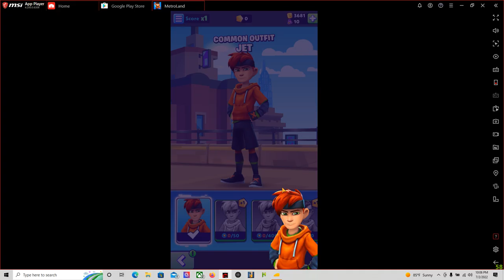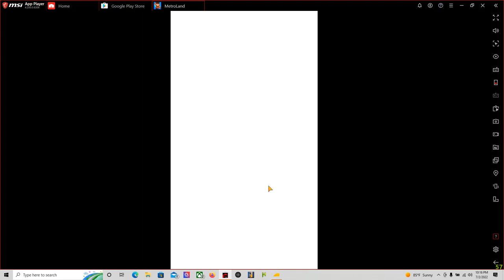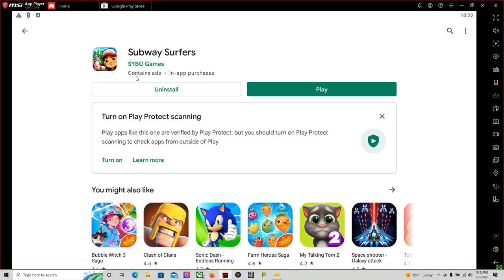metroland android gameplay